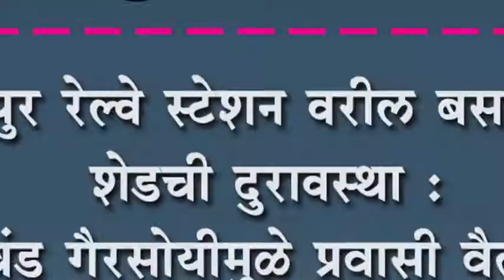जयसिंगपुर रेल्वे स्टेशन वरील बस पिकअप शेडची दुरावस्था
जयसिंगपुर रेल्वे स्टेशन वरील बस पिकअप शेडची दुरावस्था : प्रचंड गैरसोयीमुळे प्रवासी वैतागले